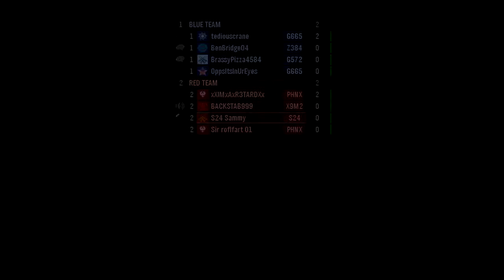Grifball - Halo Reach